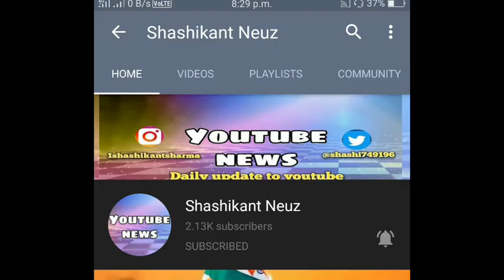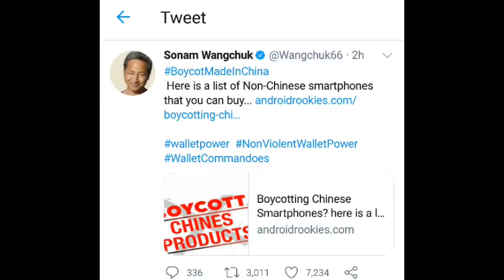Papa on duty made in india,[shifuji]sonamwangchuk,bycotchina [shashikantneuz]